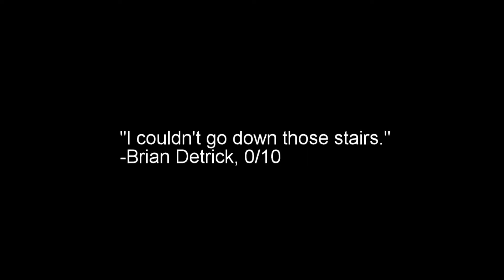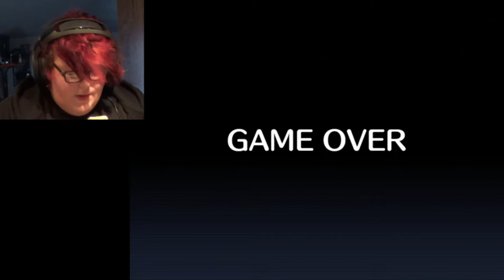Ben 10 REVENGE OF THE FALLEN Fan Game Playthrough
Hello, to all of my edgy friends in today's video we are playing a fan game made by my totally delightful and not at all an a-hole that is my editor and slave of many years, Joey Stanley